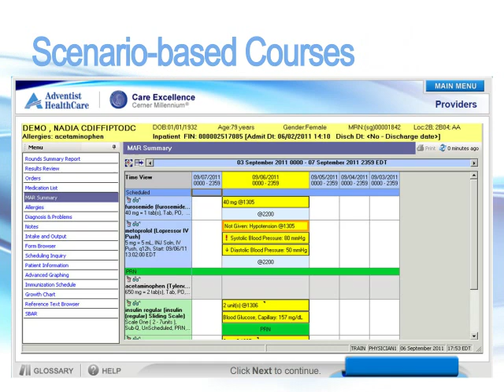Interactive EMR/EHR Training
Oak Grove developed 17 interactive, web-based courses to introduce Adventist HealthCare staff to several core Cerner Millennium products including PowerChart®, AppBar®, SurgiNet®, and FirstNet®. The web-based training was part of a broader effort to train thousands of hospital staff members on the Cerner Electronic Health Record (EHR) implementation.